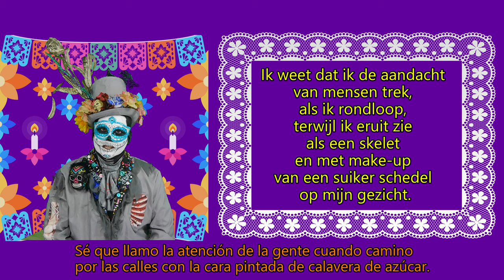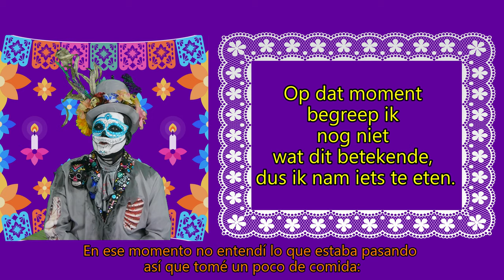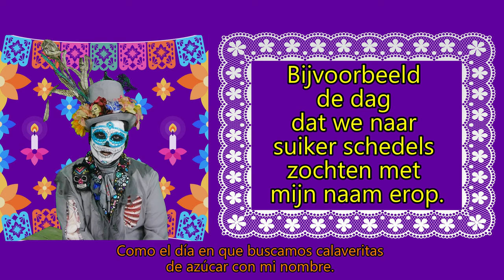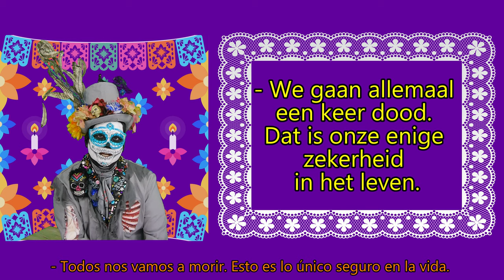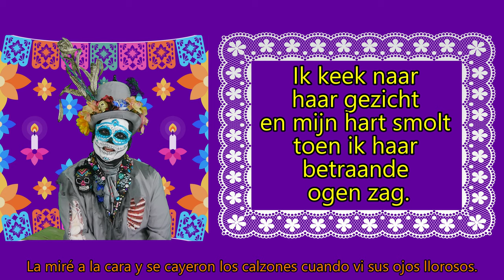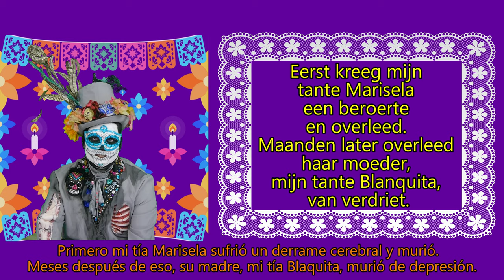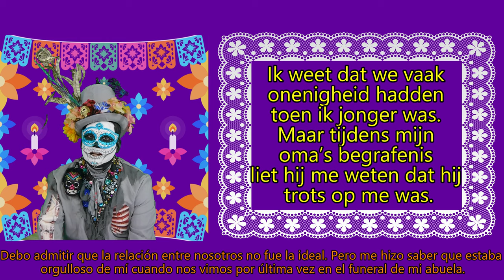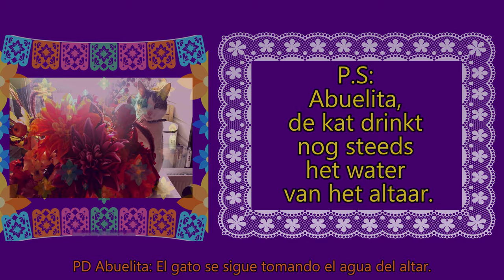Ode aan mijn Mexicaanse jeugd / Oda a mi infancia mexicana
Migrating is challenging, one needs to adapt but we also carried pieces of our original place. Mine is my love and adoration to Day of the Dead. This is me at my most personal, despite the costume.